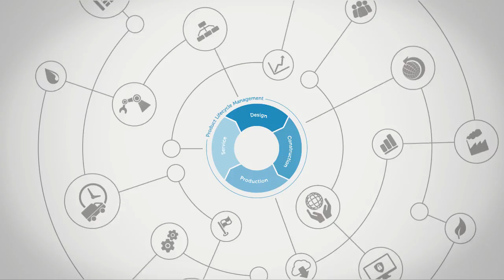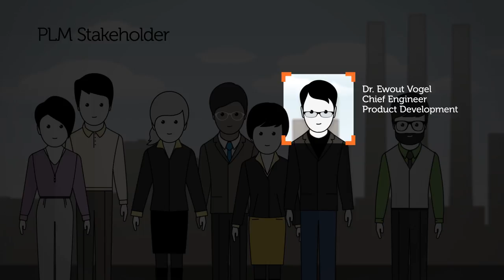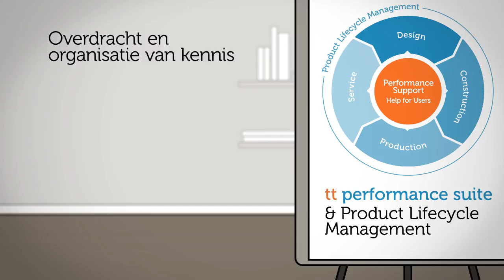tt performance suite & Product Lifecycle Management (PLM) NL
‘Turn PLM Knowledge into workplace performance’: Bekijk hoe tt performance suite de acceptatie en competentie in uw PLM project een boost kan geven.